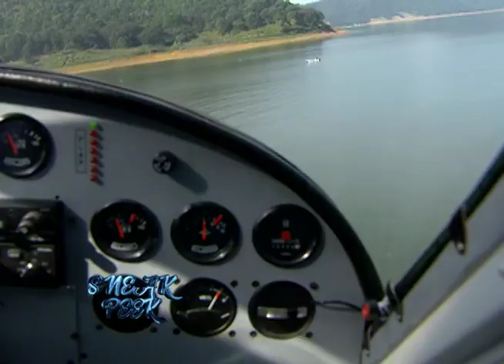MAR DE AMOR | EP 1-5 SNEAK PEEK: Crashing Onto The Sea Of Love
Up ahead this week on Mar De Amor: A fateful meeting of two hearts will begin at the sea of love.

Set sail to MAR DE AMOR, weeknights at 6pm on TeleNovela Channel Philippines.